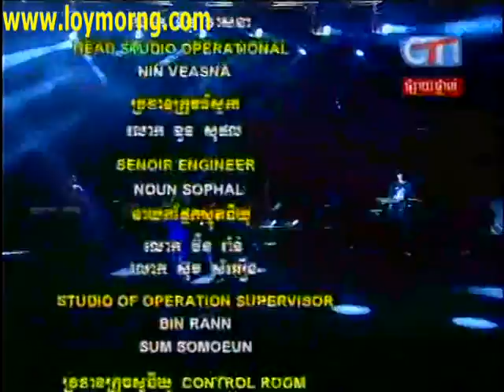CTN Comedy - Comedy on Sunday (17.02.2013)